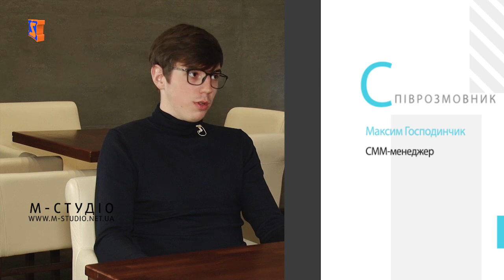Програма "Діалоги". Максим Господинчик